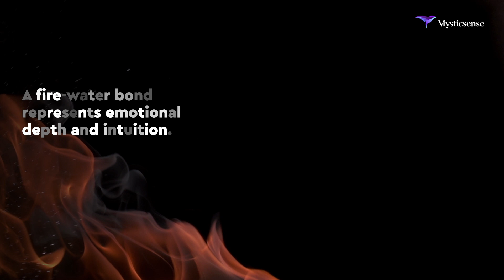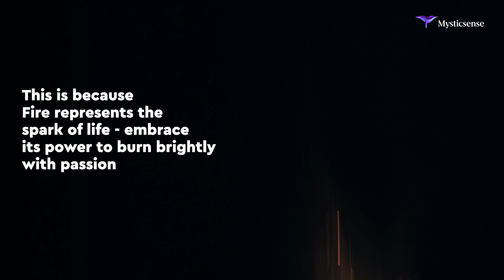All About Fire in the Four Elements | Mysticsense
Learn all about the element of Fire in this video.